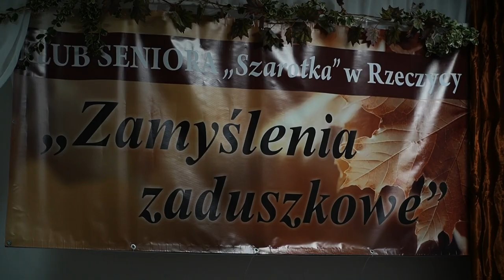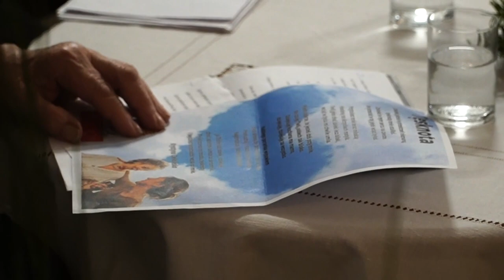„Zamyślenia zaduszkowe” z Klubem Seniora Szarotka w Rzeczycy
W dniu 6 listopada Klub Seniora "Szarotka" z Rzeczycy zaprosił swoich gości na "Zamyślenia zaduszkowe", podczas których tradycyjnie zaprezentował montaż słowno-muzyczny.